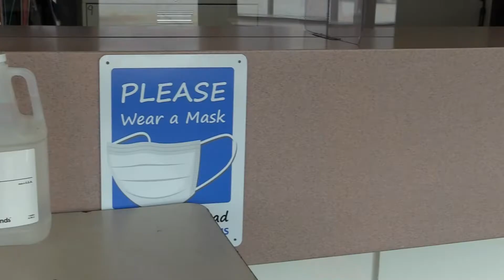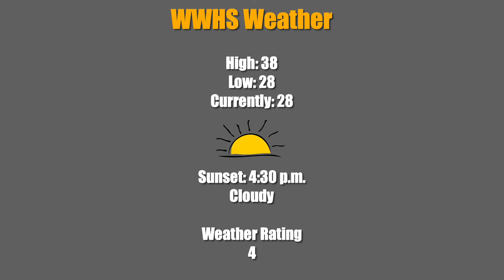The Morning Show ~ January 5, 2020 ~ West Warwick High School Morning Announcements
Mr. Griener's email

Today's Show:
00:00 - Opening
00:28 - Underclass Picture Retake
00:40 - Getting back in routine
00:57 - Weather
01:24 - Sports - See above
02:18 - Closing